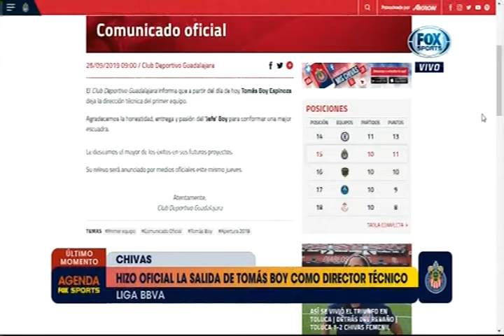Fuera Tomás Boy de Chivas !!!!!!!!